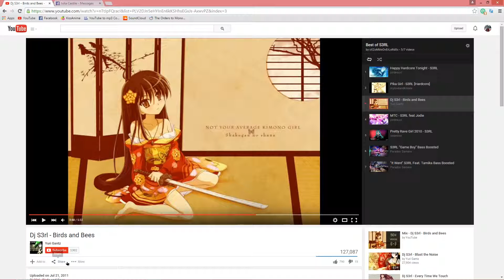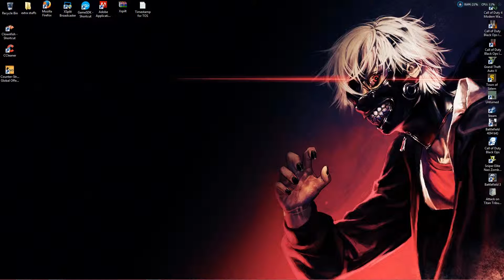NUUUUUUUUUUU! | Town of Salem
Everything you need to know is in the "about" part of my channel.